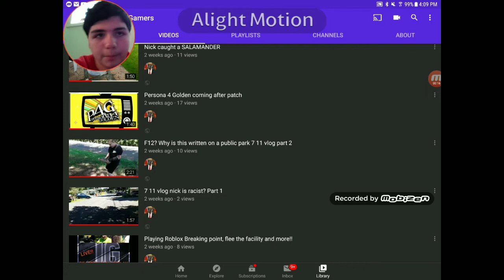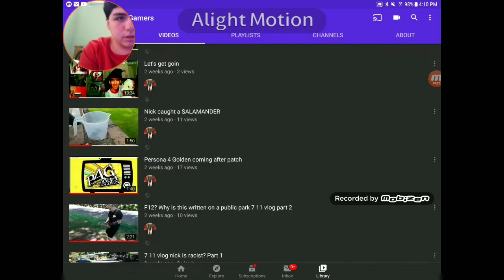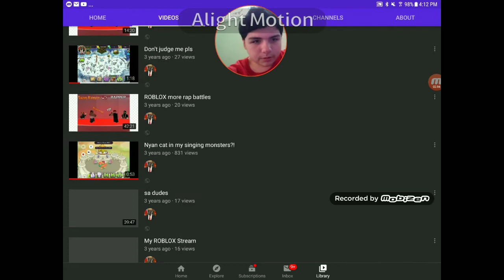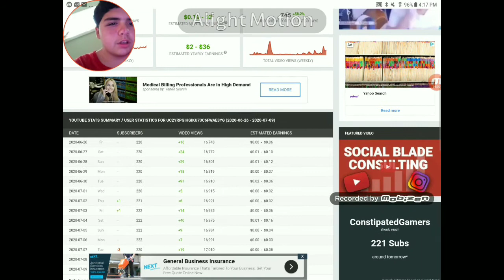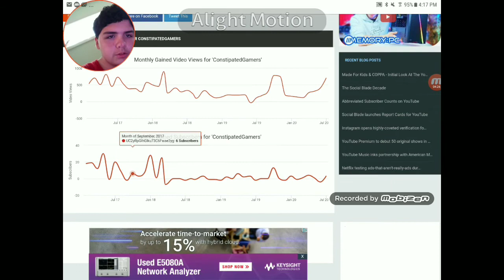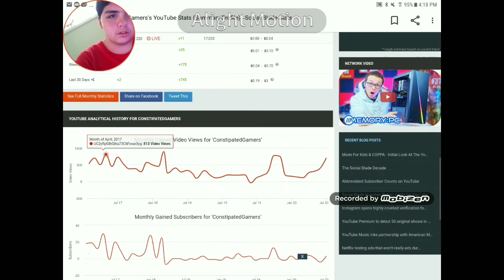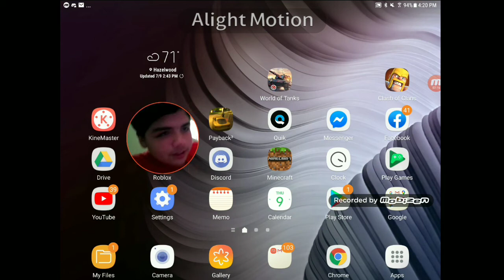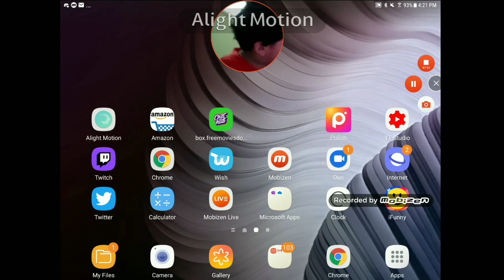Is ConstipatedGamers DIEING??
Maybe I should try live streams or maybe start a new channel idk guys already tried making a new channel didn't work